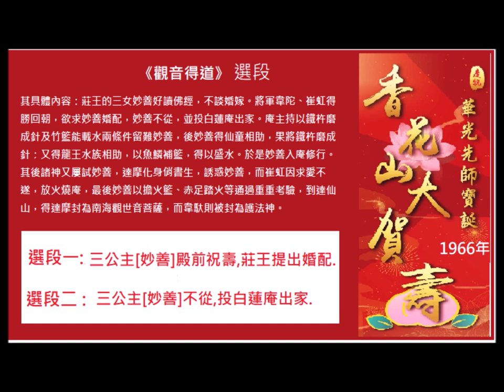1966年華光誕演出(選段)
1966年華光誕演出(選段)